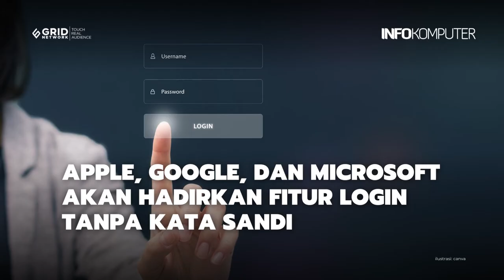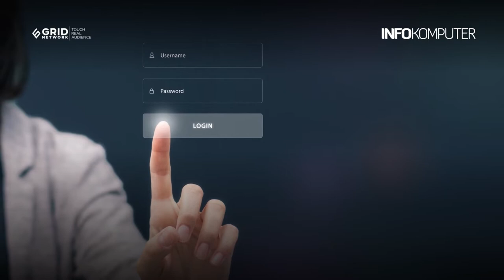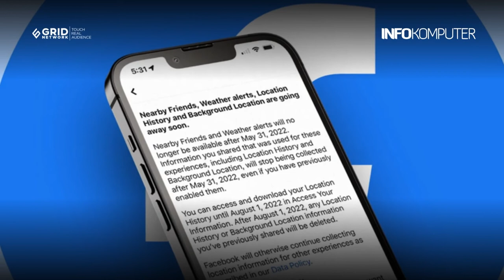Berita Teknologi #76: Tiga Raksasa Teknologi ini akan Hadirkan Fitur Login Tanpa Kata Sandi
Berita terkini InfoKomputer menampilkan tiga topik menarik, yaitu:
-Netflix dengan Iklan akan Hadir Tahun Ini
-Apple, Google, dan Microsoft Bakal Hadirkan Fitur Login Tanpa Kata Sandi
-Facebook Hapus Fitur Nearby Friends di Akhir Mei 2022